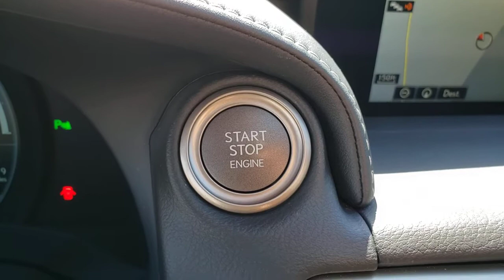2017 LEXUS RC Las Vegas, Henderson, St. George, Cedar City, Summerlin, NV 0P210032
WHITE Used 2017 LEXUS RC available in Las Vegas, Nevada at Lexus of Henderson. Servicing the Henderson, St. George, Cedar City, Summerlin, NV area.
2017 LEXUS RC RC TURBO F SPORT RWD - Stock#: 0P210032 - VIN#: JTHHA5BC5H5005275